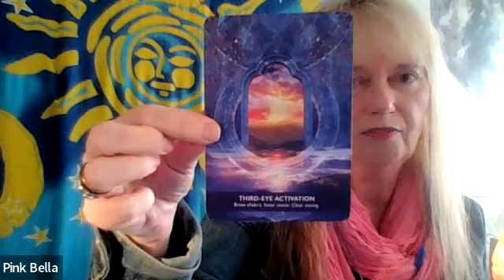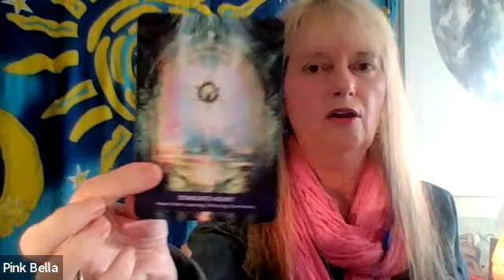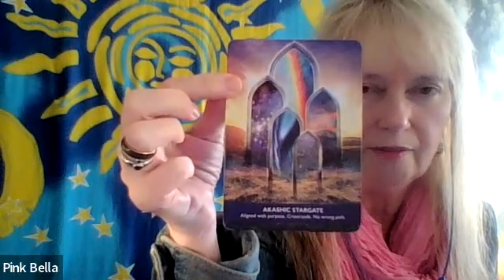THE MATRIX & FALSE LIGHT Connection * GALACTIC LIGHT Codes! * DEC 1212 & SOLSTICE Gateways!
Aloha High Vibe Tribe!! 💜 12/4/22  💙 STARSEEDS * BLUE RAYS & 144000   💚💚 DEC ENERGY UPDATE

💚💚 💙💜 STARSEEDS GROUND CREW 💙 CALLING ALL BLUE RAYS!!  💙 144000 DNA CODE ACTIVATION **

💜💜💛💛🙏🙏🌈🌈 DEC 12/12 - DEC SOLISTCE NOW BOOKING!! AMETHYST VIOLET & GOLD RAYS & FLAME THIS MONTH WITH BLACK TOURMALINE

*** PLEASE EMAIL TO BOOK PINK BELLA FOR * PODCAST & VIDEO INTERVIEWS TO SECURE DATES - MAHALO! **

🌈 DISTANCE HEALING 4 OPTIONS 💕

💕 1 -  60 MIN - 12D SEALS & SOUL AKASHIC QUANTUM  CONTRACTS RELEASE SESSION TO FREE FROM 3D MATRIX GRIDS & ACTIVATE YOUR FULL INTUITIVE CHAKRA ABILITIES & ASCENSION TIMELINE 💕💕 RELEASES 3D MATRIX LOCKS ON YOUR CHAKRAS, MERIDIANS & QUANTUM FIELD

💕 2 -  75 MIN ADVANCED - 15D FULL SEALS & SOUL AKASHIC QUANTUM  CONTRACTS RELEASE SESSION TO FREE FROM 3D MATRIX GRIDS & ACTIVATE YOUR FULL INTUITIVE CHAKRA ABILITIES & ASCENSION TIMELINE 💕💕 RELEASES 3D MATRIX LOCKS ON YOUR CHAKRAS, MERIDIANS & QUANTUM FIELD - 15D C HAKRAS & DIMENSIONAL CLEARING!

💕 3 - 60 MIN  ** NANO & AI TECH CLEARING AKASHIC QUANTUM   RELEASE SESSION TO FREE FROM NANO & AI TECHNOLOGY & AI MATRIX GRIDS & ACTIVATE YOUR FULL INTUITIVE CHAKRA ABILITIES & ASCENSION TIMELINE 💕💕 RELEASES 3D MATRIX LOCKS ON YOUR CHAKRAS, MERIDIANS & QUANTUM FIELD

💕4 🌈🌈 22 CHAKRA DISTANCE SESSION - 60 MIN 22 CHAKRA & 12 MERIDIAN QUANTUM DISTANCE HEALING BALANCE

🌺🙏 22 MERIDIAN DISTANCE SESSION - 60 MIN  22 MERIDIANS & 12 CHAKRA QUANTUM DISTANCE HEALING SESSION

💚💜 MONTHLY FLAME & COLOR RAYS

💜🙏** AMETHYST VIOLET FLAME HEALING PLUS SEAL OF PROTECTION INCLUDED FOR QUANTUM HEALING SESSIONS ** ALTERNATE FLAME ROYAL SAPPHIRE & GOLD FLAME FOR CLARITY & PROTECTION

💙💙 BLUE RAY 22D AKASHIC MISSION SESSIONS - BLUE FLAME & GOLD FLAME 💙 ON 60 MIN / 75 MIN / 90 MIN    💙💙 COMPLETE BLUE RAYS SOUL MISSION PACKAGE -  3X60 MIN QUANTUM HEALING SESSIONS BUNDLE

💚🌈  22D EMERALD ORDER SESSIONS - 💚🌈  COMPLETE EMERALD ORDER INITIATION 3X60 MIN QUANTUM HEALING SESSIONS BUNDLE
(ALIGNMENT WITH THE  EMERALD ORDER) 💚💜

💚💜 12D EMPOWERMENT QUANTUM AKASHIC BUNDLE OF 3 SESSIONS - 💚🌈  COMPLETE EMPOWERMENT PACKAGE INCL 12 CHAKRA BALANCE & CLEARING EACH SESSION ** 3X60 MIN QUANTUM HEALING SESSIONS BUNDLE  💚💜

💚💜 ALOHA PORTAL OF LIGHT MEMBERSHIP OPENING UP FOR MARCH SOON! 💜🙏 EMAIL TO BE ON THE WAITING LIST FOR POWERFUL QUANTUM JUMP EVENTS!!

💚💜 60 MIN 12D QUANTUM AKASHIC HEALING & READING WITH 12 CHAKRA BALANCE / 75 MIN  / 90 MIN

 Love, Aloha & Gratitude 🌈🌈💖 Pink Bella

** REFUND Policy ** All SPECIALS are FINAL SALE & Non-Refundable as I start to work on your Session straight away and book you into my Schedule - You can however reschedule your session or choose an eGift card for the value of your booking to use at a later date -
 Gratitude - Pink Bella